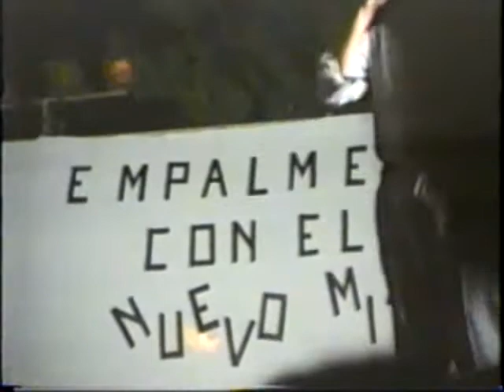EMPALME-VC1999)NUEVO MILENIO2ºparte:Plaza-TERESITA CRETTAZ CANTA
EMPALME-VC1999)NUEVO MILENIO2ºparte:PLAZA-ORQUESTA ROK , Ademas TERESITA CRETTAZ CANTANDO.  Lugar:EMPALME VILLA CONSTITUCIÓN
VideoFilmación: Francisco Cottone  yó=franklin7846